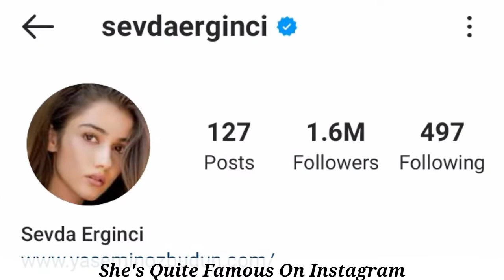Sevda Erginci Lifestyle 2021, Biography, Boyfriend, Kimdir, Weight, Income, Age, Facts || Global Tv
Sevda Erginci Lifestyle 2021, Biography, Boyfriend, Kimdir, Weight, Income, Age, Facts || By Global Tv

Sevda Erginci was born on 3 October 1993 in Istanbul, Turkey. Her father is from Mardin, and her mother is a Macedonian immigrant.

Erginci began acting at the age of 15, taking part in the play Paki ve Sevgi Çiçekleri for Semaver Company, and then took acting lessons at Kenter Theatre.In 2012, she was cast in Koyu Kırmızı alongside Özgü Namal and Ozan Güven, and in the same year appeared in the historical drama Veda. Between 2013–2014, she portrayed the character of Ayşe in Karagül. She made her cinematic debut in 2015 with a role in Uzaklarda Arama, written by Onur Ünlü.After playing main roles in Hayat Bazen Tatlıdır and Ver Elini Aşk, she was cast in Yasak Elma, portraying the character of Zeynep Yilmaz. In 2019, she played the role of İpek Gencer in Sevgili Geçmiş.In 2020, she starred in the historical series Uyanış: Büyük Selçuklu and depicted the character of Turna Hatun.